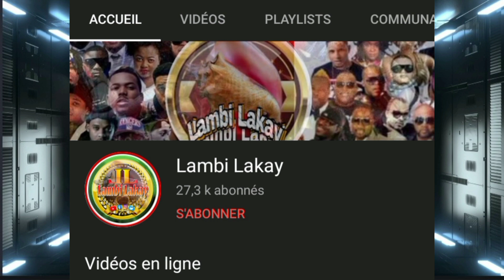Foto Reginalg Cangé sa fè anpil fanatik li enkyè / Nu Look manjel nan men yo Sendomeng respè Arly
Reginald Cangé Zafèm gen yon foto kap sikile sou internet lan ki fè anpil fanatik li ak fanatik mizik ayisyèn enkyè / Nu Look manjel nan men yo Sendomeng Arly pwouve li se yon King tout bon